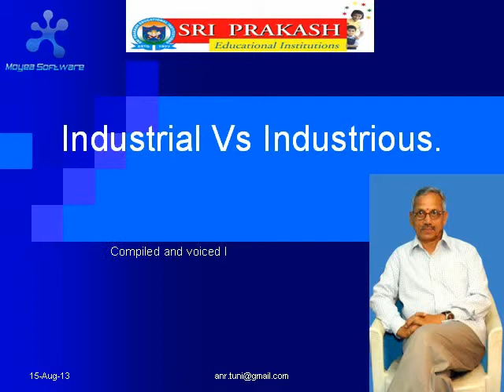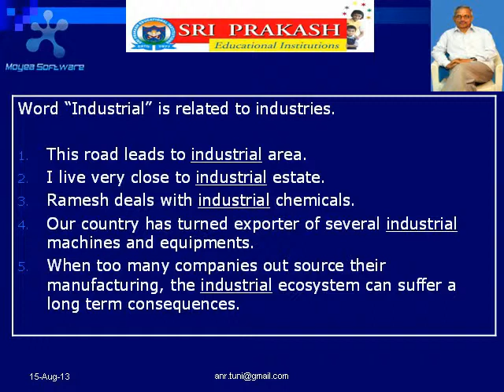Industrial Vs Industrious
Learn English Usage with ANR.